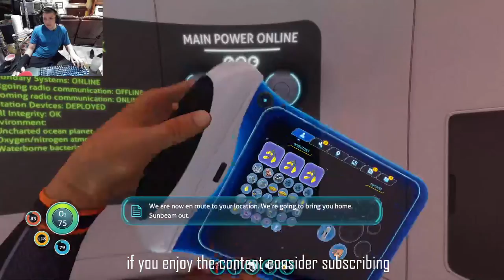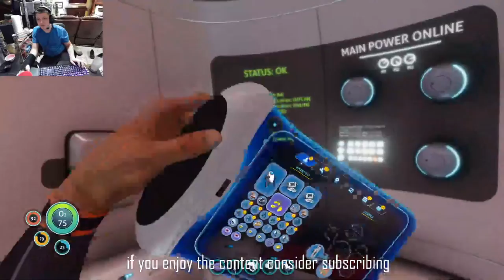Grayman The scuba diver season 2 episode 2